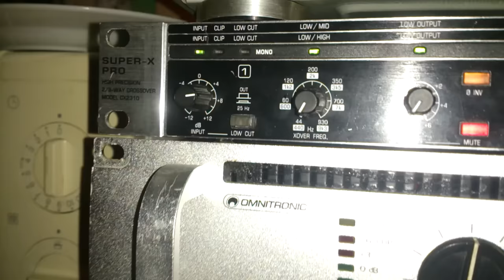Test subwoofera 29Hz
Test suba alphard strojonego na 28hz.Porównałem głośniki sharp vs Cat Berlin.Sharp 80 wat max 40 rms a niby cat berlin 90w rms.